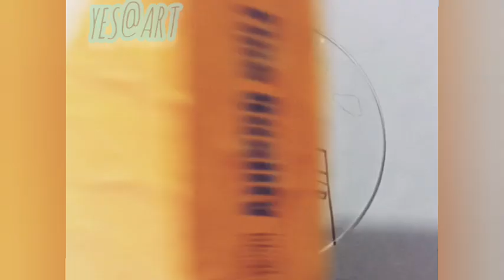Draw Khana Kaba by Acrylic Painting l Satisfying Painting 🖌️🎨 l Drawing Tutorial